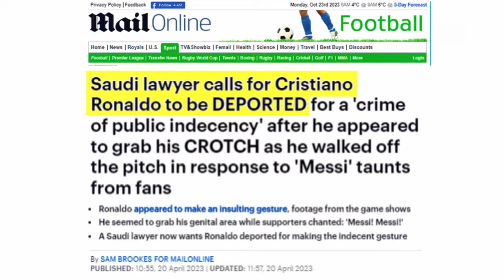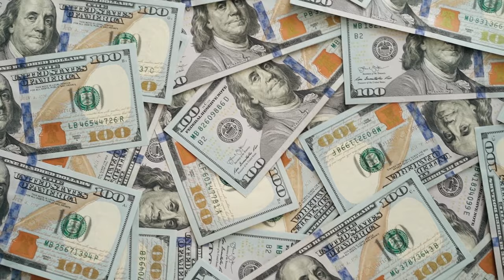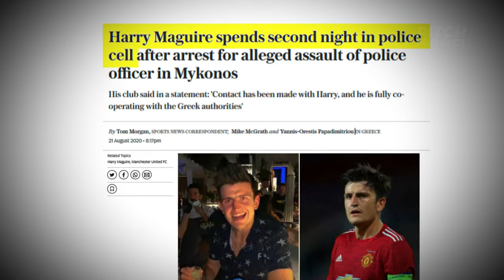Football Players Who Were ARRESTED!